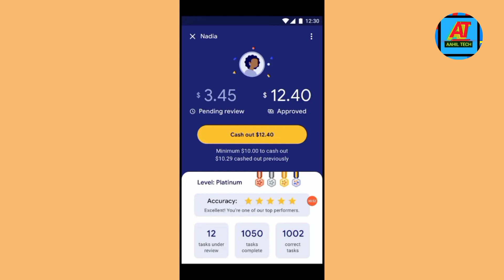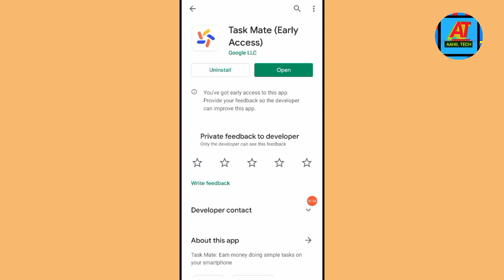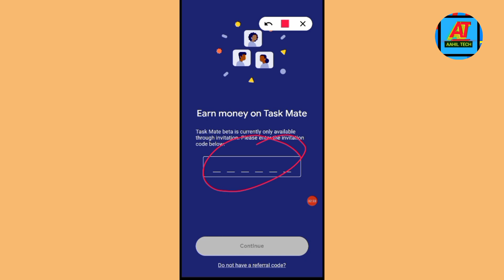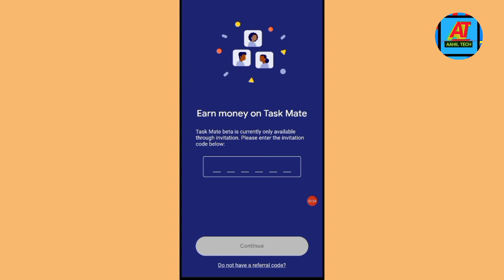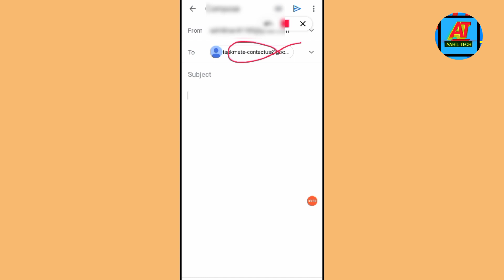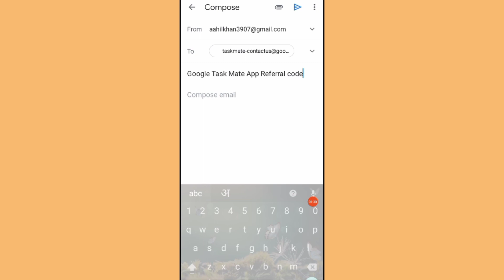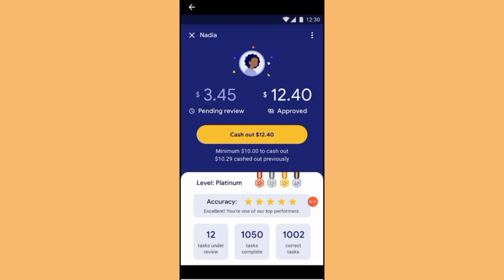Google Task mate app Refer code | Easy way to get google task mate referral code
Cover Topics:-
Google Task mate app Refer code,
Easy way to get google task mate referral code,
How to get google task mate app referral code easy,

My 11 circle download kijiye
अपनी टीम बनाके मैच खेले और जीते करोड़ो रुपये